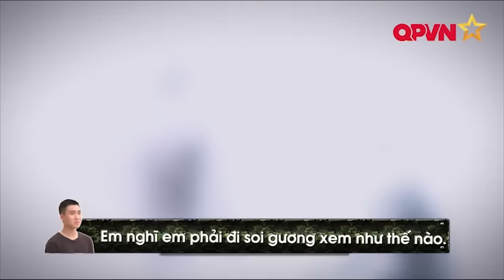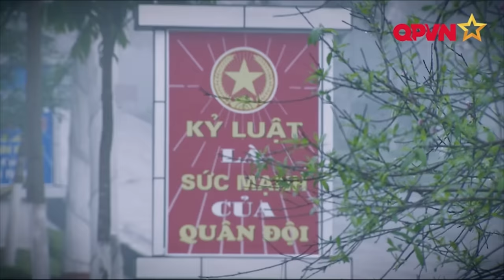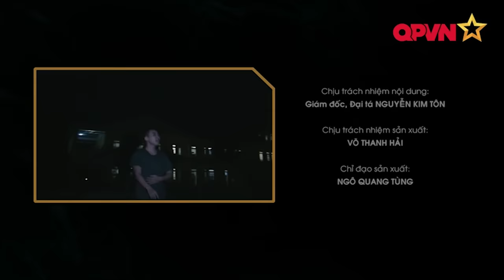Sao nhập ngũ (SS3): KLT | Tập 1: Kỷ luật thép - Khắc Việt, Vương Anh, Huy Cung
Kỷ luật thép của Trung đoàn bộ binh đã khiến ba chàng trai Khắc Việt, Vương Anh, Huy Cung bối rối ngay khi bước chân vào đơn vị, liên tiếp các tình huống xảy ra đã làm đảo lộn mọi suy nghĩ và gây áp lực lên tinh thần của họ.
Sao nhập ngũ - Chương trình truyền hình thực tế về quân đội đầu tiên tại Việt Nam với sự tham gia của nhiều nhân vật nổi tiếng.
Chương trình đã được Cục Bản quyền tác giả, Bộ Văn hóa-Thể thao và Du lịch cấp giấy chứng nhận bản quyền.